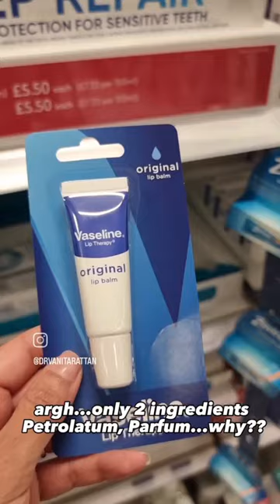Winter is coming ☺️.. Ask me your skincare qus. Love Dr V xx